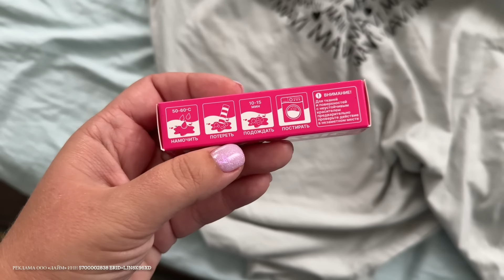🔥СОБИРАЮ ВЕЩИ И УЛЕТАЮ ИЗ РОССИИ! ПОСЛЕДНИЙ ДЕНЬ